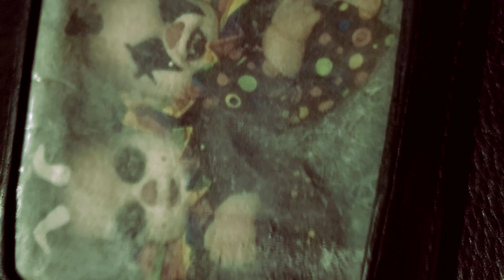Social Credit Score - Σ(α) Clowns (Official Video)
Lyrics:

Went to the Circus in Space
I punched a Clown in the face
It was my biggest mistake
I insulted their race

They rushed up into the place
52 clowns in an AC Ace
Came out and surrounded my mates
These clowns had vascular traits

That's not a mask that's their face!
Σ(α) Clowns in Cyberspace
Of enby persuasion these jesters were based
Gender-less Clowns they defiled my face
These sexy carnies sealed our fates
They prayed to clown Jesus before consuming our taints
Devoured our flesh after saying their grace
I HATE THESE TURKEYS IN SPACE

52 clowns in an AC Ace

No.

Shouts out to all the Clowns that died at the Circus that day
But I also died...

A shell piece, a shell piece
Fixed that, fixed that, fixed that

It's selfish, it's selfish
To face that, face that, face that

Are you related, related?
In fact I am

Unbroken

To say I am, I am

Don't berate me, berate me
If I can't
Fix that, fix that

If I can't, If I can't

If I can't

In fact I am, In fact I am

Say I am

If I can't

It's selfish

Fix that, fix that, fix that

To face that

And fix that

Unbroken, Unbroken, Unbroken